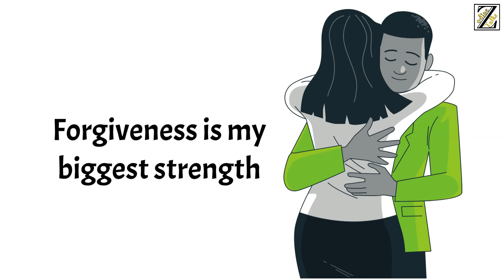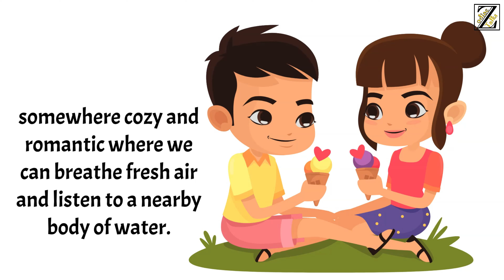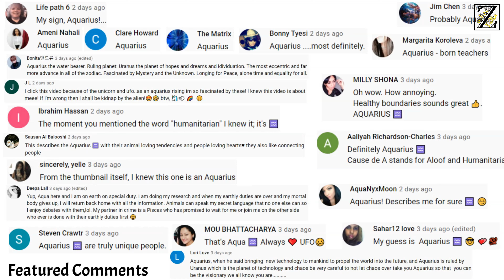ZodiacChallenge || GUESS my Zodiac Sign S01E09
Today, we are playing the Zodiac Challenge.

Continuing to our little game of “hide and seek”, and you, dear viewers, are once again, going to follow the clues to the finish line and try to figure out who is today’s video depicting.